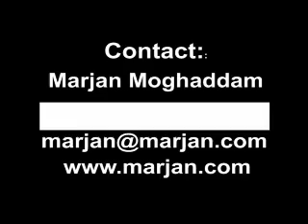Modeca Animations By marjan Moghaddam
Abstract and fine arts animations by Marjan Moghaddam set to the music of Junkie XL, Dave Gahan, Goldfrappe and Marconi Union.